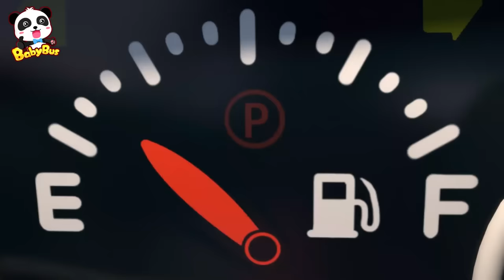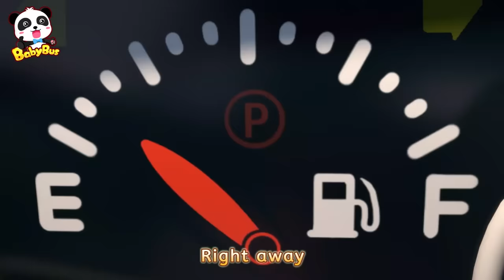Fire Truck VS Bumblebee | Buzz Buzz | Monster Truck | Kids Songs | Cartoons | BabyBus - Cars World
Buzz! Buzz Buzz! The Baby Bumblebees are chasing after little car. Fire truck is here to help!

Lyrics:
Buzz buzz buzz
Baby Bumblebee
The Baby Bumblebee’s chasing after me
Buzz buzz buzz
Baby Bumblebee

Go away, bumblebee
(Shoo shoo, go away)
Go away, bumblebee
Buzz buzz buzz * 2
Go away, bumblebee

Go away, bumblebee
Go away, bumblebee
Go away, bumblebee

Buzz Buzz Bu-Bu-Buzz
Buzz Buzz Bu-Bu-Buzz
Buzzy Buzzy
Buzzy Buzzy
(Bu~Bu~Bu~Buzzy)